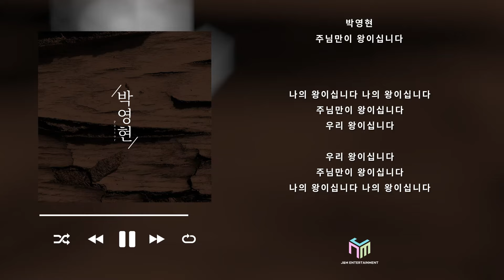[Official Audio] [CCM] 박영현 - 주님만이 왕이십니다_J&M Entertainment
Artist : 박영현
Album Title : 주님만이 왕이십니다
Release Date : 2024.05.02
Genre : CCM

그때에 이스라엘에 왕이 없으므로 사람이 각기 자기 소견에 옳은대로 행하였더라(삿 21:25)

사사시대도 현시대도 왕이 없어서 각기 자기 소견에 옳은대로 사는 세상입니다.
그러나 성경은 그 왕을 하나님이라고 밝히고 있습니다.
그래서 하나님 말씀을 아는 사람들은 그 당시에도 지금도 세상을 향해 하나님이 왕이시라고 외치고 있습니다.

이 앨범또한 이 세상에 하나님이 왕이시며 주님만이 왕이심을 선포하고 있습니다.
주님만이 왕이심을 믿는 우리가 자기 소견대로 사는 세상에 "주님만이 왕이십니다" 외치길 소원합니다.

[Credit]
Lyrics by 박영현
Composed by 김빛나
Arranged by 김영재

Vocal by 박영현
Piano by 김영재
Guitar by 김영재
String by 김영재

Recorded & mixed by @Truejin Studio
Mastered by @Truejin Studio

컨텐츠가 마음에 드셨다면
[구독❤️] [좋아요👍] [알림🔔] 설정 부탁드려요